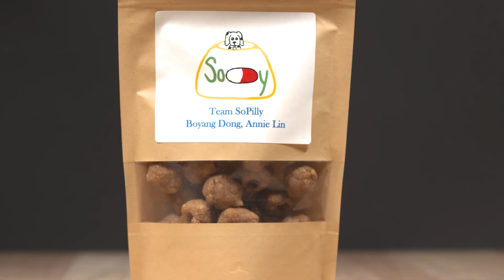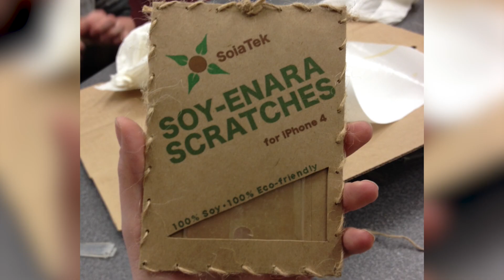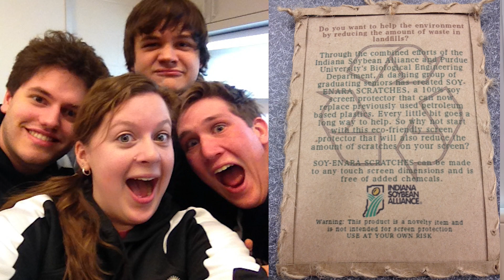Purdue Student Soybean Innovation Competition Overview (2022)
The annual Purdue Student Soybean Innovation Competition is to encourage Purdue University students to exercise their knowledge and skills in creating new industrial products from soybeans. The use of natural renewable resources for creation of industrial products is a critical factor for future economic growth, given dwindling petroleum resources and increased emphasis on industrial environmental stewardship.

The first 2022 Call-out will be Thursday, September 22, at 5:30 pm in ABE B073.  There will be FREE pizza and t-shirts.